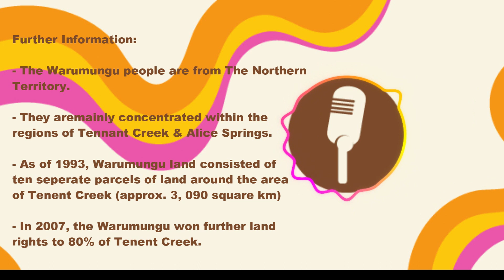Episode 1 (Part A): 'Nothing About Us, Without Us': Indigenous Pedagogies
This episode features Dr. Deb Duthie, a Wakka Wakka Warumungu woman. Dr Deb is the director of Indigenous Health for the Faculty of Health at QUT. Dr. Deb speaks about how Indigenous perspectives are the foundation of the work she does. Dr. Deb recognises the importance of Indigenous perspectives when advocating with Aboriginal and Torrestrait islander people towards empowerment and emancipation. She explains how Indigenous perspectives challenge dominant structures to decolonise social work and human services through activism and advocacy, and centering the voices of Aboriginal and Torres Strait peoples.